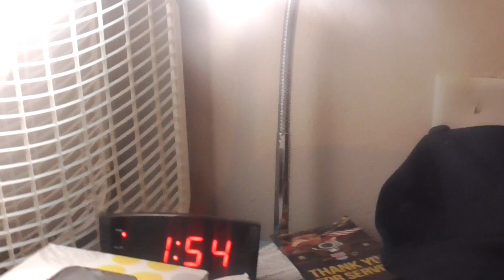00029 a Mystery Afoot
both Fans on   there's is a mystery afoot